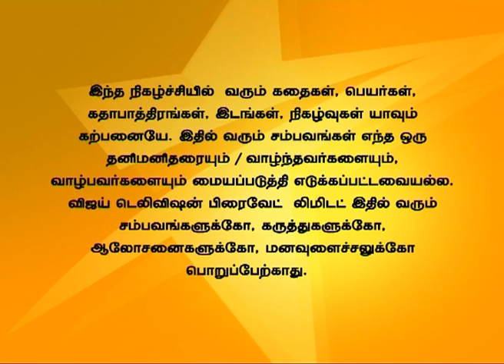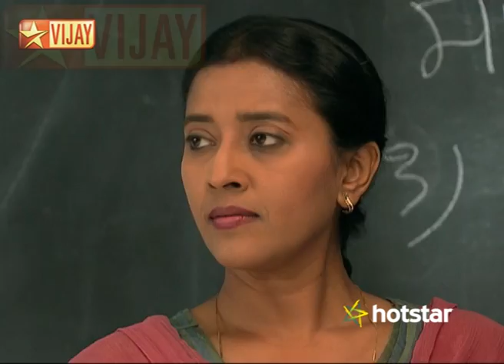En Anbu Thangaikku 05/14/15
Rathna thanks Naresh for his help. Meera and Koushalya tells Ranveer about Pandi's mischief. Koushalya and Meera takes revenge.
நரேஷ் செய்த உதவிக்காக ரத்னா அவருக்கு நன்றி கூறுகிறாள். பாண்டி செய்தவைகளை மீரா மற்றும் கௌசல்யா ரன்வீரிடம் கூறுகிறார்கள். பாண்டியை கௌசல்யா மற்றும் மீரா பழி வாங்குகிறார்கள்.